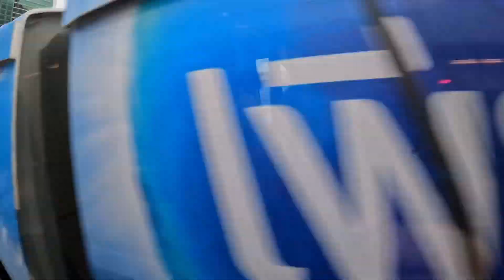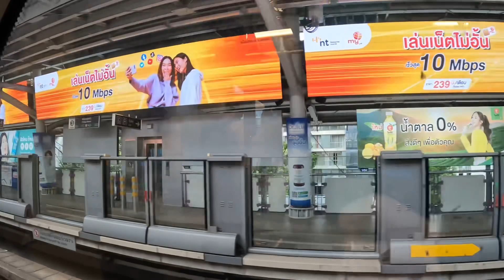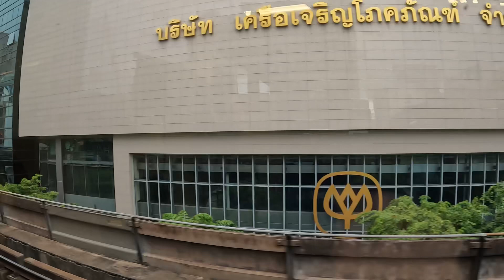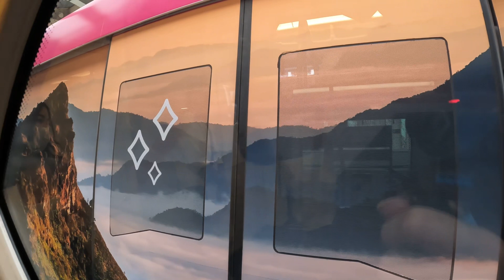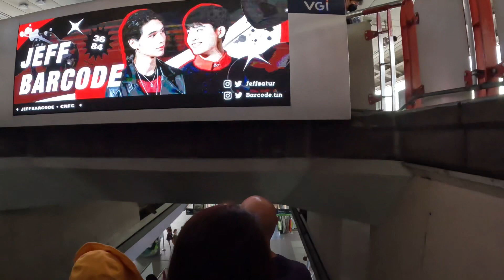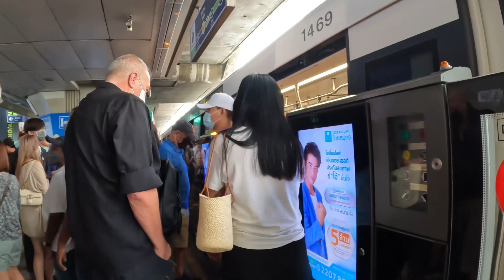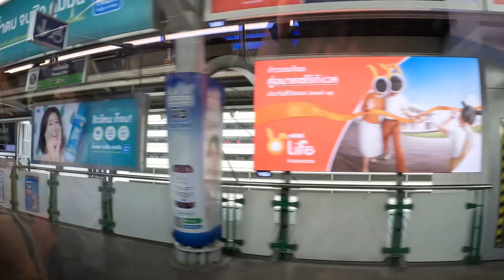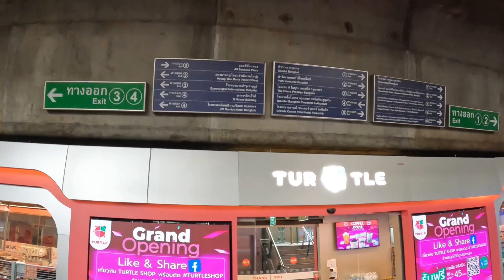BTS Skytrain Saphan Taksin to Phloen Chit | รถไฟฟ้าบีทีเอสไปเพลินจิต